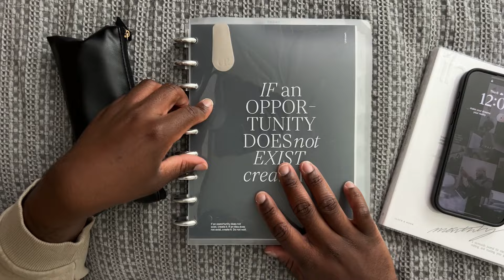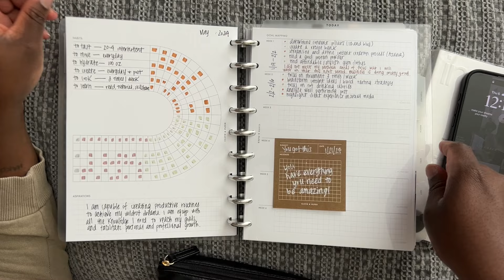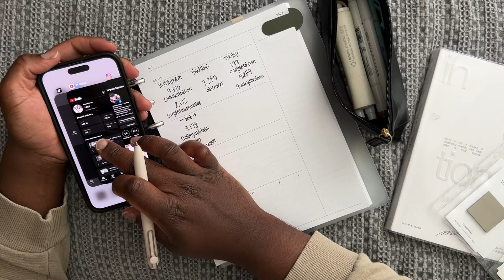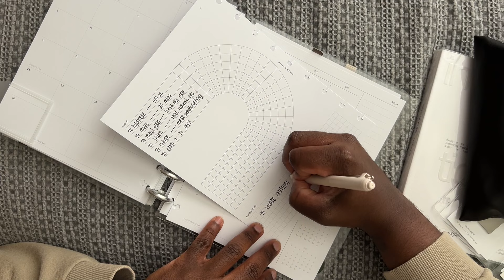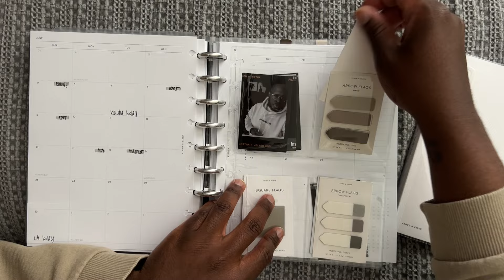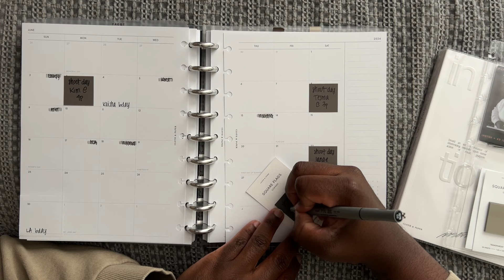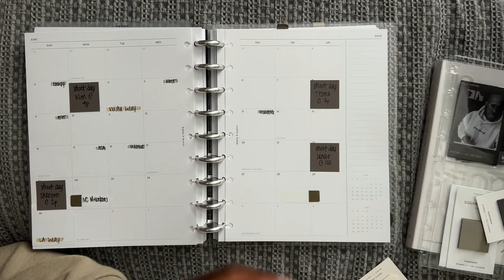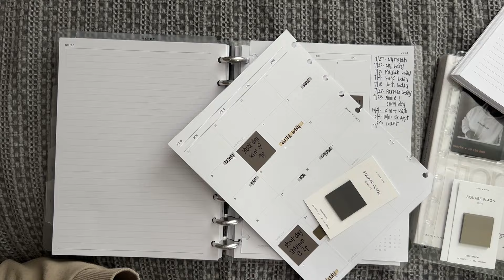june 2024 plan with me + updates | cloth & paper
I'm so sorry for the delay in uploads, it's been a wild few weeks but I'm back! It's been a lot going on so in this June 2024 minimal plan with me, I'm sharing all about what I've been up to over the past month! I hope you all love this video! Drop a comment, let's catch up! What have you been up to? What do you have planned for the month of June?

June 2024 Plan With Me | Cloth & Paper

T E C H & T H I N G S
+ Canon EOS R6 Mark II (main camera)
+ Canon 5D Mark III (second camera)
+ Canon 50mm F1.4 lens
+ Canon 16mm RF F2.8 (vlog lens)
+ Canon G7X Mark III (social media camera)
+ Mini Tripod (for G7X)
+ Car Windsheild Suction Camera Mount
+ Macbook Pro (16-inch)